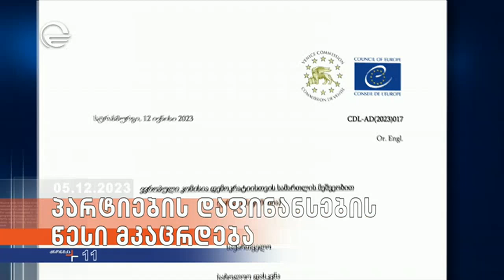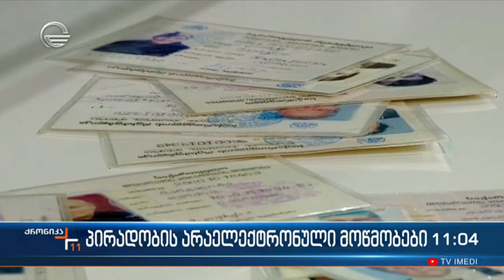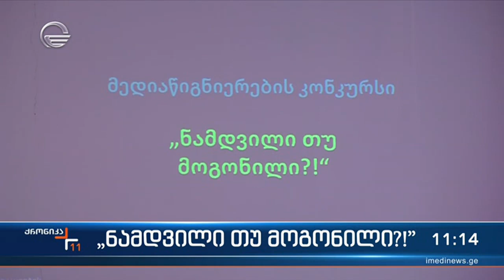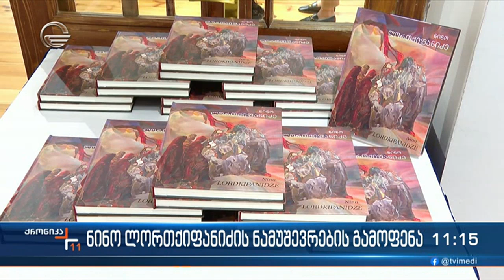ქრონიკა 11:00 საათზე - 5 დეკემბერი, 2023 წელი